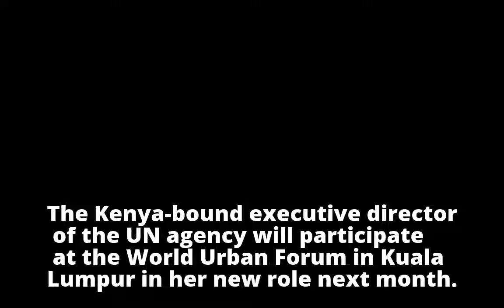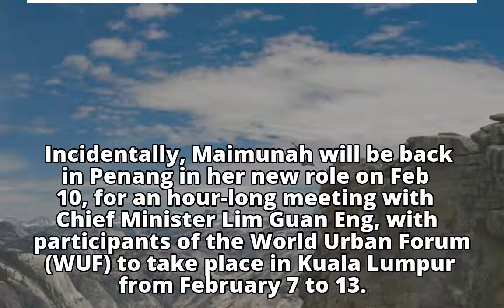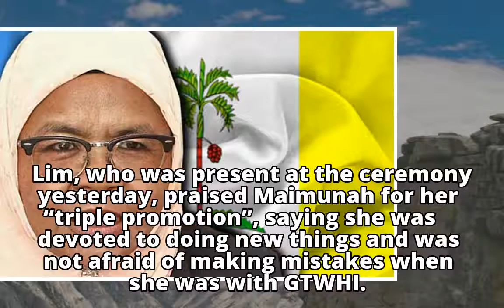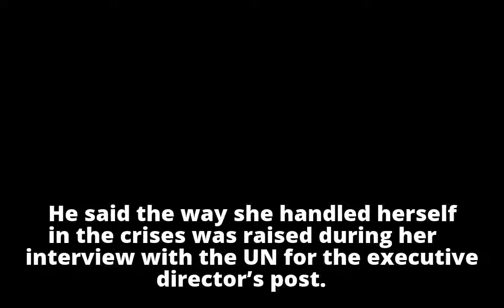New UN-Habitat chief Maimunah promises to return to Penang